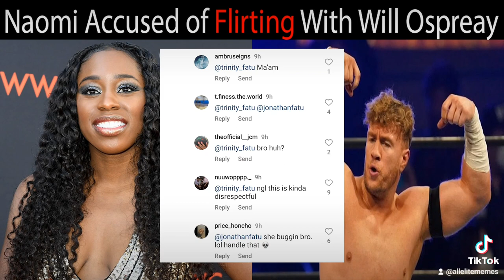Naomi Accused of FLIRTING With Will Ospreay On Instagram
Trinity Fatu, known to WWE fans as Naomi, accompanied Sasha Banks to NJPW Wrestle Kingdom 17 where Banks debuted as Mercedes Money and Kenny Omega took on Will Ospreay. Will Ospreay posted a photo after the match with Kenny Omega that Naomi and Sasha Banks commented emojis underneath. Fans began tagging Jimmy Uso under the comment saying Naomi was flirting with New Japan Pro Wrestling star Will Ospreay.